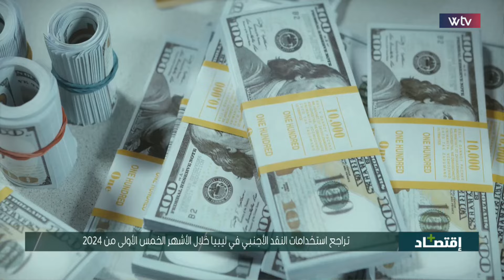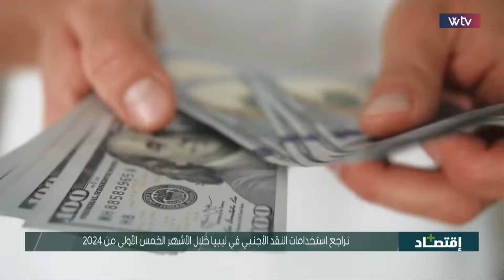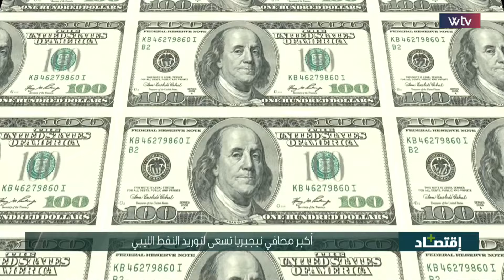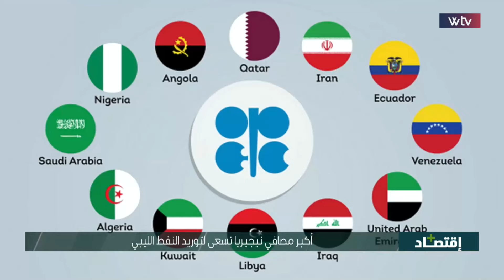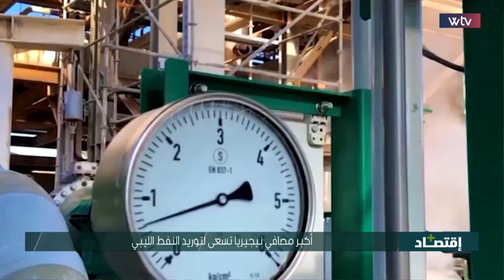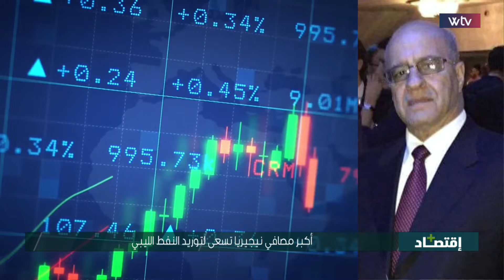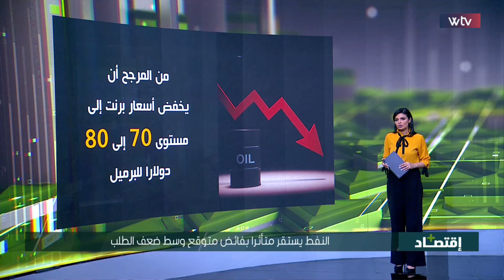اقتصاد + | أكبر مصافي نيجيريا تسعى لتوريد النفط الليبي